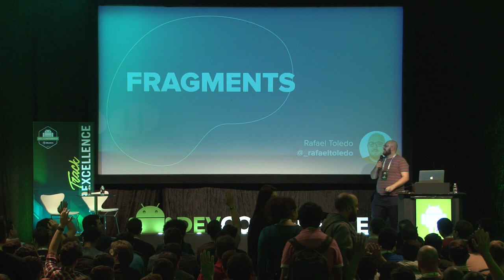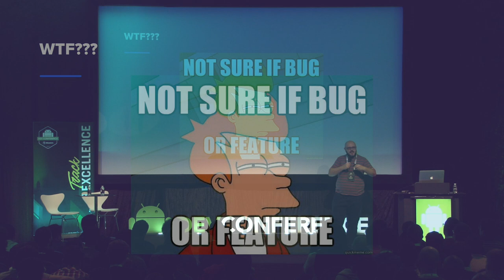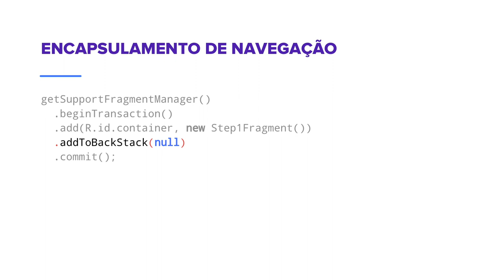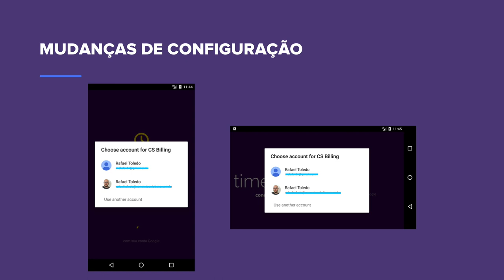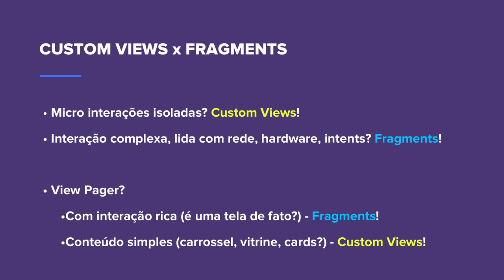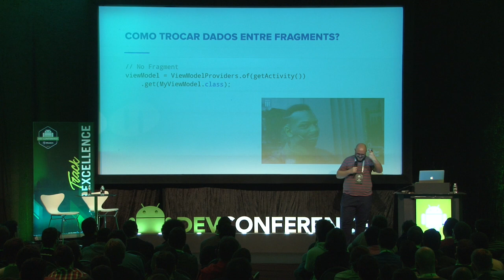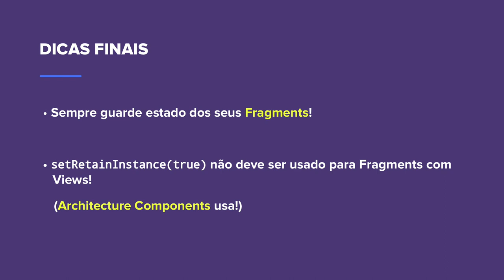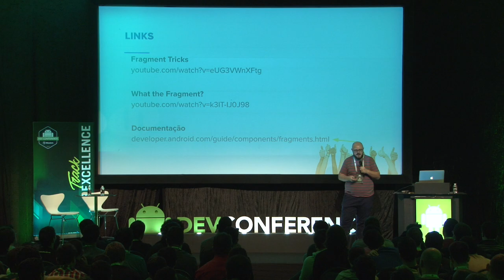Fragments - Por mais incrível que pareça - Rafael Toledo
Rafael Toledo - Android Team Manager na Concrete, fala sobre "Fragments - Por mais incrível que pareça" no Android Dev Conference 2017.